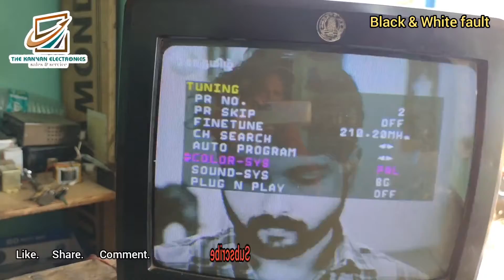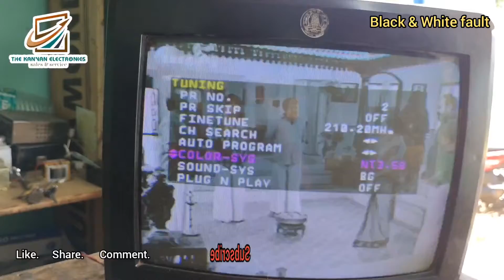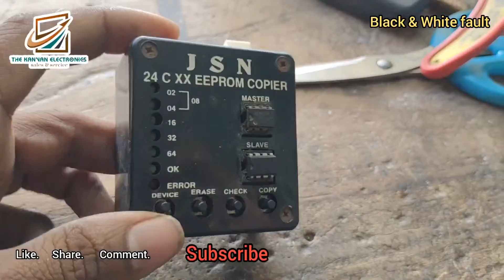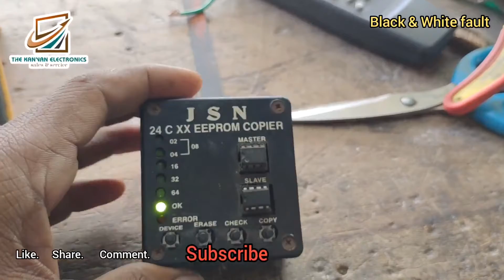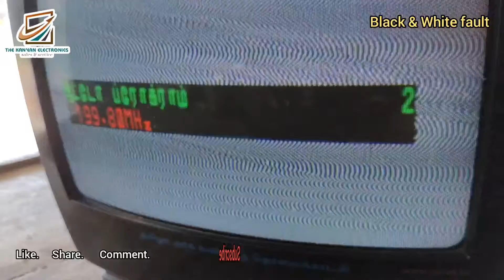Black and white fault | crt tv black and white fault repair | black and white video in crt tv